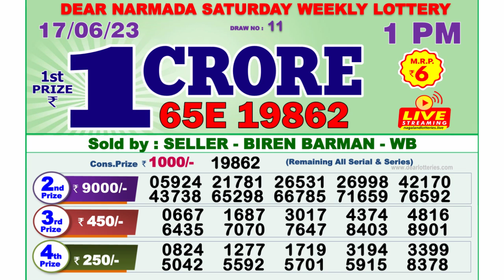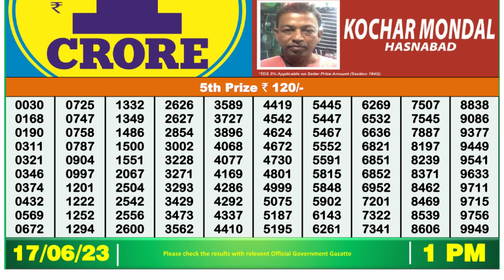🔴Dear Lottery Sambad Live 1pm today 17.06.23 Nagaland State Lottery Result